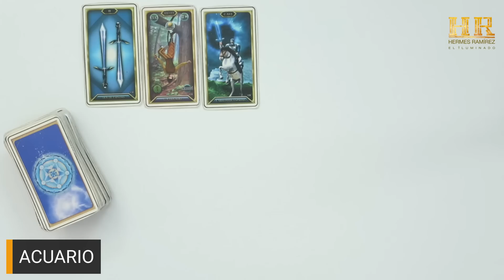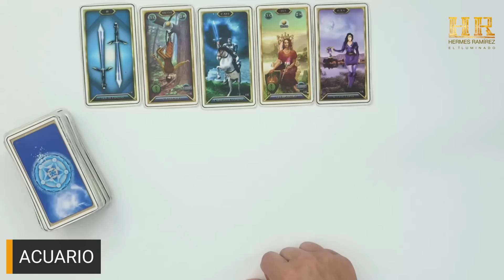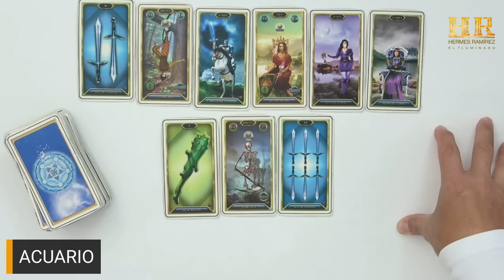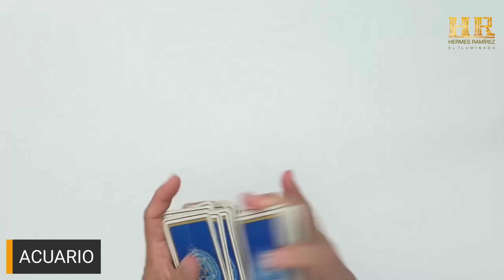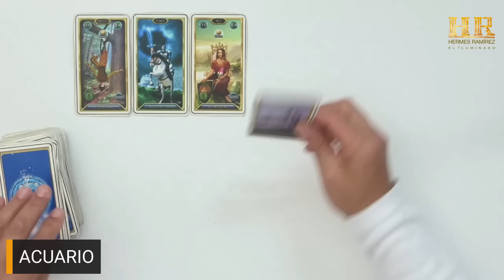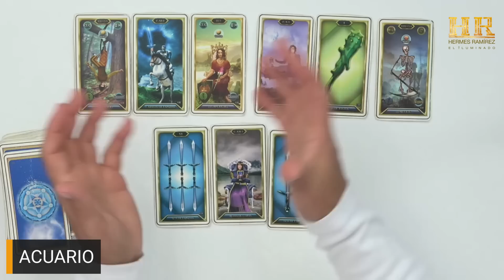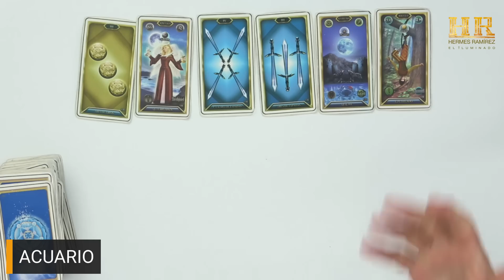ACUARIO: ¡YA BASTA! TE ESTÁ MINTIENDO. TE VAS A CANSAR Y CUANDO QUIERA RECUPERARTE, SERÁ MUY TARDE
ACUARIO:  ¡YA BASTA!  TE ESTÁ MINTIENDO. TE VAS A CANSAR Y CUANDO QUIERA RECUPERARTE, SERÁ MUY TARDE #  4786    COLOR: BLANCO